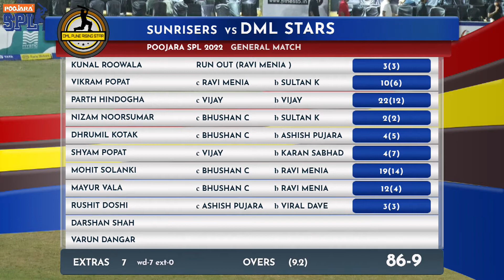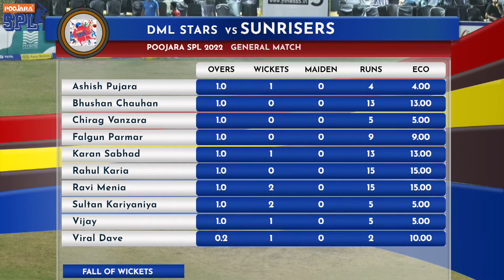MATCH NO 50 | HIGHLIGHTS | SUNRISERS KATHIYAWAD VS DML STARS | POOJARA SPL 2022